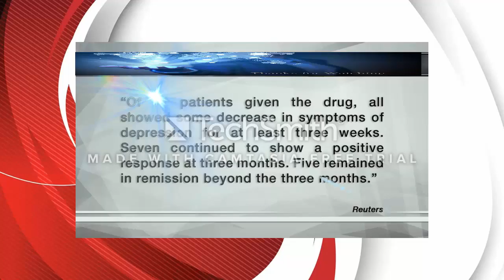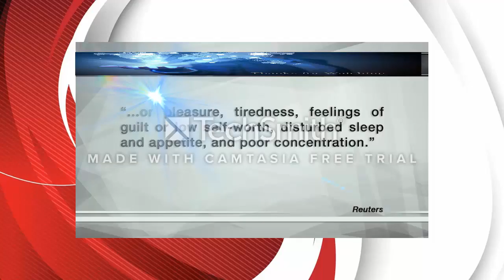Magic mushrooms may cure depression